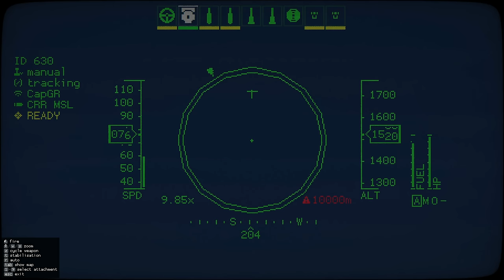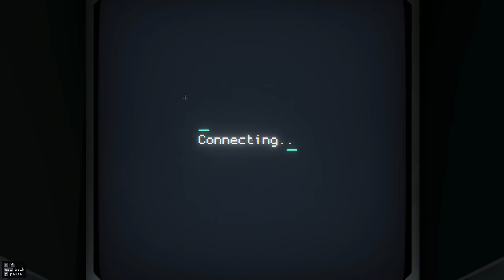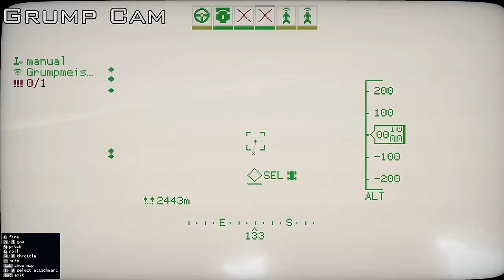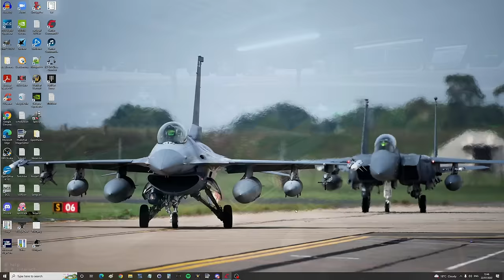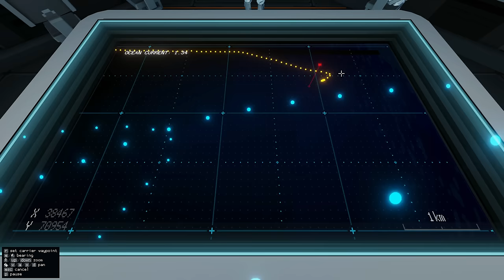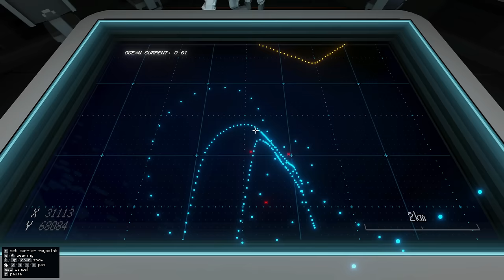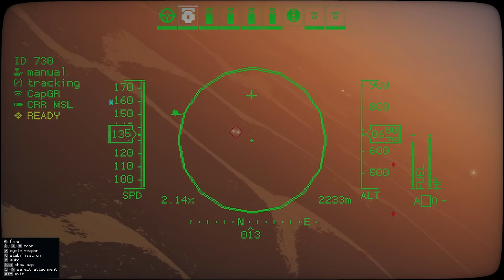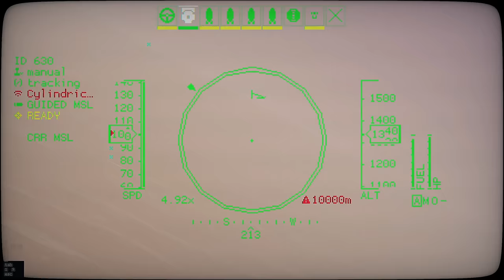Carrier Command 2 | Campaign 1: Days 21-25 HUGE Aerial Battle